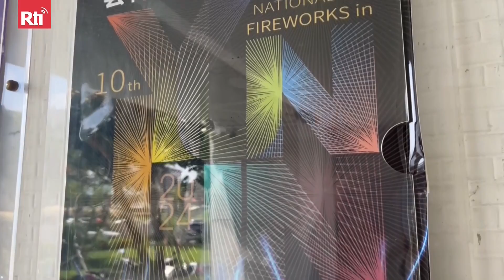Yunlin accueille le premier feu d'artifice national du Double Dix de son histoire | Taiwan actus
Pour la toute première fois de son histoire, c’est le comté de Yunlin qui accueillera le feu d’artifice organisé par l’Etat pour la fête nationale 2024. Pour cet événement inédit qui a lieu chaque année dans une ville/région différente, la population locale du comté de Yunlin affiche impatience et excitation.
Le site retenu est la zone spéciale du chemin de fer à grande vitesse de Huwei et ce vendredi soir, les autorités locales procéront à un test grandeur nature en tirant 1 205 fusées pour un feu d’artifice d’une durée prévue de 3 minutes.